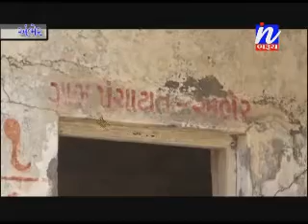Vagara na Ambher Gam ni Grampanchayat ni Kathdi Gayel Halat